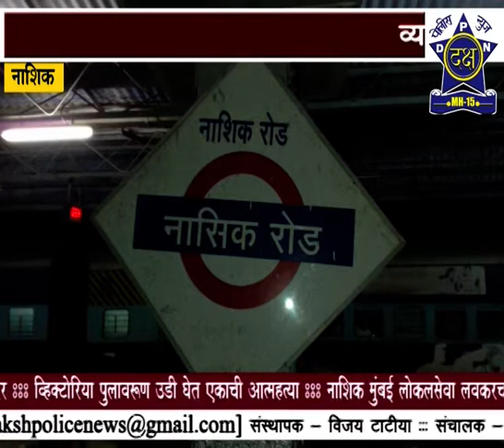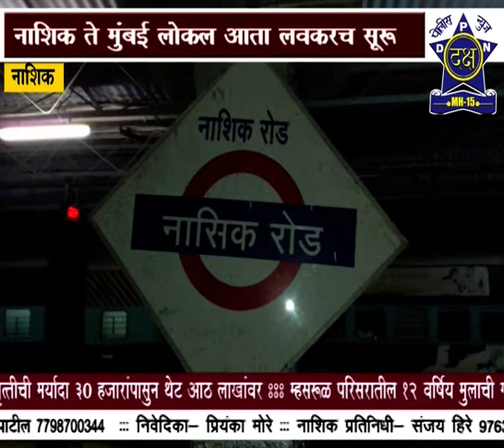नाशिक ते मुंबईचा लोकल प्रवास लवकरच सुरु होणार | Daksha Police News Nashik